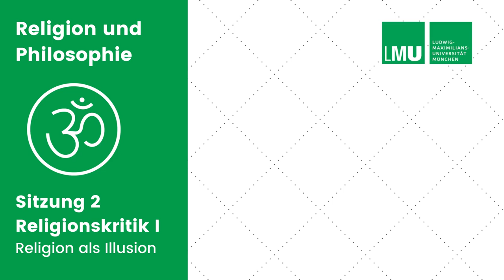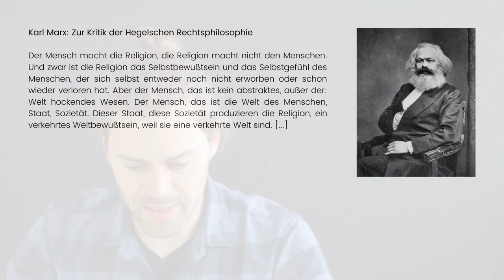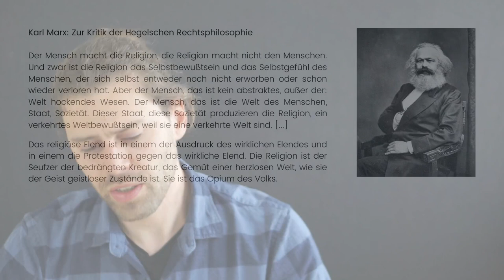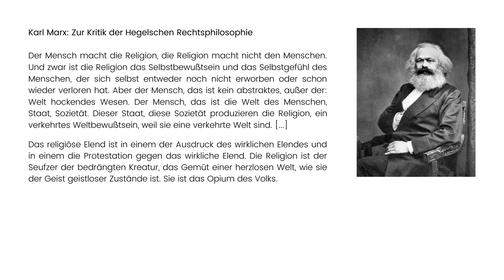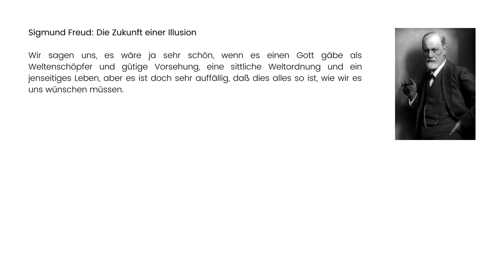Religion und Philosophie 2: Religionskritik - Religion als Illusion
Marx, Freud und evolutionäre Erklärungen von Religion